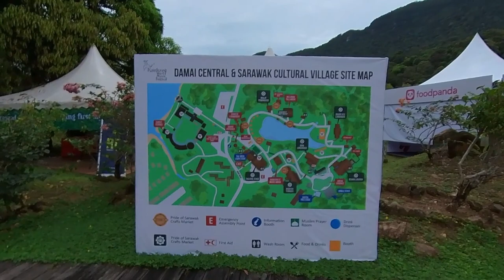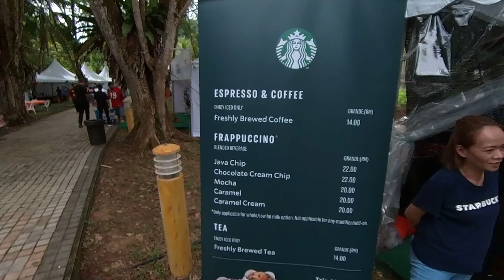Rainforest World Music Festival 2022 Day 1 Preview VLOG | Sarawak | Malaysia | RWMF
Hello! Just a quick VLOG on the Day 1 for Rainforest World Music Festival 2022 happening now in Sarawak Culture Village, Kuching, Sarawak

This is yearly event and first since pandemic.

Stay tune for more contents as I will be attending the full session!!